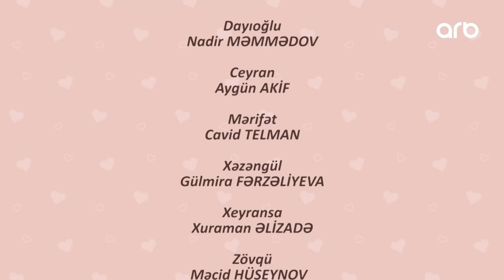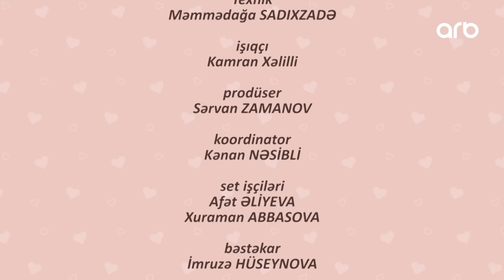İkinci Bahar | 11-ci bölüm